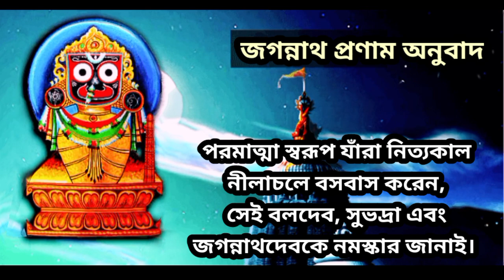জগন্নাথ মন্ত্র পাঠ।। তিনটি ভাষায় জগন্নাথ প্রণাম মন্ত্র।। জগন্নাথ প্রণাম।। Jagannath pranam mantra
Voice & Music Compose: Akash Chowdhury, Student of Nimbark Gita Shiksha Kendra, Sylhet, Bangladesh.

Thanks to:
*YouTube(Music credit)